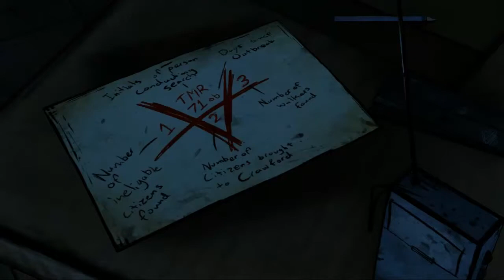Let's Play The Walking Dead [Part 28/ HD/ german] - Mit Mollys Hilfe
Lee muss helfen, die Batterie und die anderen Dinge zu besorgen, doch wie immer lauern an jeder Ecke die Gefahren...
Plattform: Plattform  Android, iOS, Mac OS X, Microsoft Windows, PlayStation 3, PlayStation Vita, Xbox 360
Genre: Adventure Horror
Altersfreigabe: Ab 18 Jahren
Erscheinungsdatum: Episode 4 – „Around Every Corner“  9. Oktober 2012